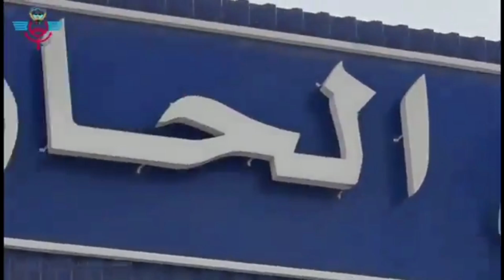కువైట్ లో మద్యం దొరుకుతుందా. దొరుకుతుంది అనడానికి ఇదే నిదర్శనం. 12000 మద్యం బాటిల్స్ సీజ్ చేశారు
TRAVEL LINES TOURISM COMPANY
OFFICE 13,
ALI TOWER,
ABDULLAH AL-MUBARAK STREET,
QIBLA BLOCK 10,
KUWAIT CITY.